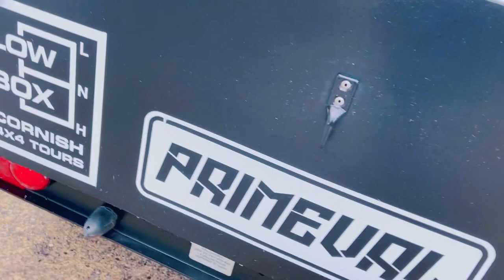Penman Trailer going Apocalypse finish…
This penman trailer was brought into us here at Primeval to be re-finished in black textured finish Cobra liner.
We have been￼ perfecting the method of this for the past 3 years….